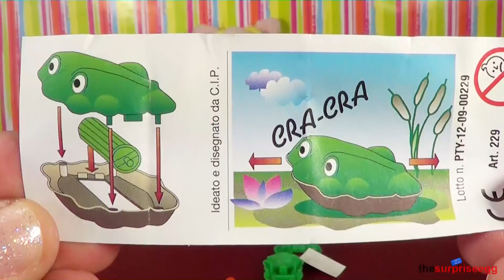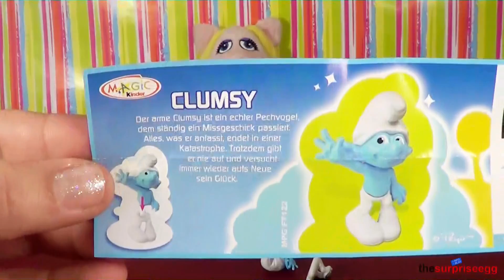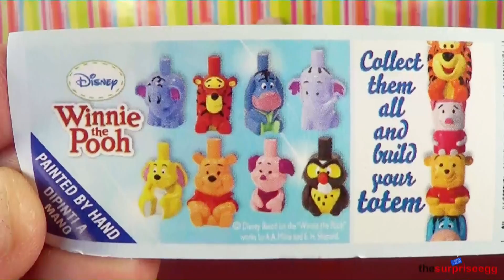4 Surprise Eggs, The Flintstones, Kinder Surprise, Star Wars, Winnie The Pooh unboxing unwrapping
Today i will show you the unboxing / unwrapping of 4 various surprise eggs.

The Flinstones chocolate surprise egg, Kinder surprise egg, StarWars chocolate surprise egg and Winnie the Pooh chocolate surprise egg.